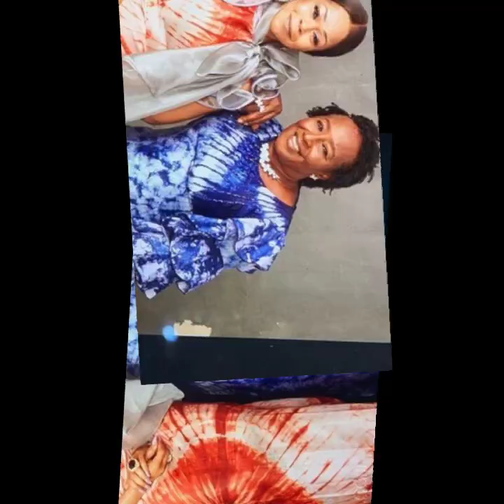2023 Top Compilation of Adire Ankara Styles for ladies | African Print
2023 Top Compilation of Adire Ankara Styles for ladies | African Print gown

4 Ways To Support and Say Thanks To The Channel

It's all about you getting great African fashion ideas with African print fabric such as Ankara for asoebi styles to make you look beautiful, cute, and pretty and also serves as an inspiration to fashion designers.